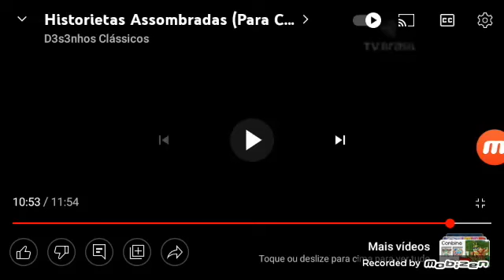Mario Movie End Credits